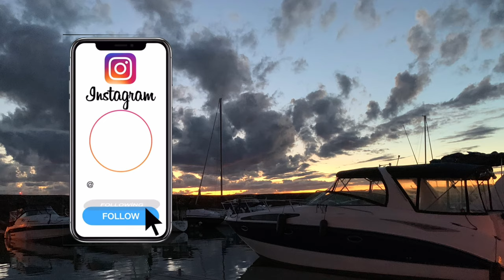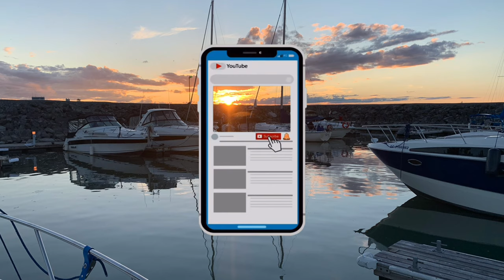Bernisa Marina Saurel - Summer of 2021 Chaparral Express cruiser yacht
Bernisa Chaparral signature 310 express cruiser motor Yatch 2007